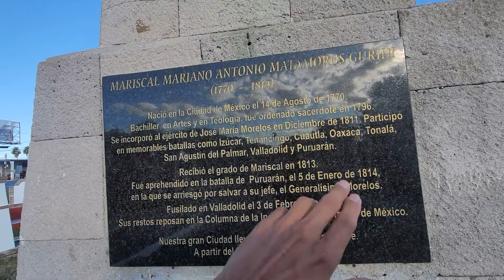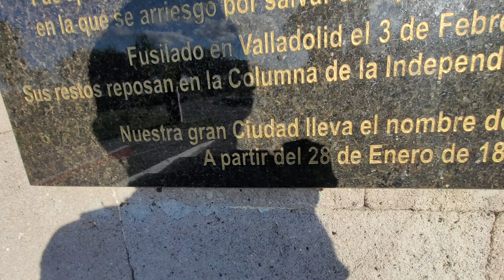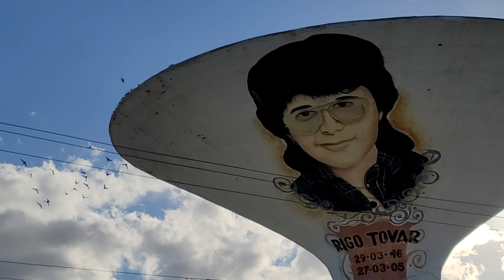por que nuestra ciudad se llama Matamoros.